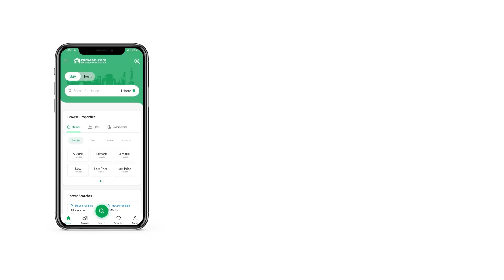1 KANAL HOUSE FOR SALE IN DHA ISLAMABAD